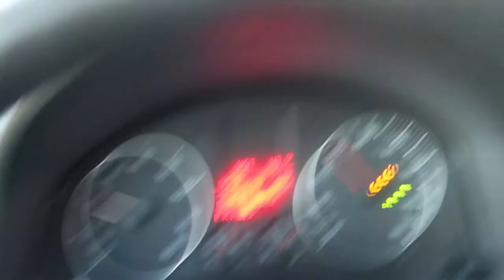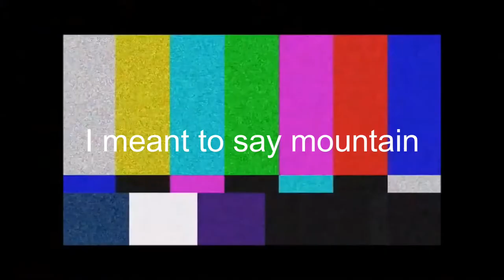FRIENDS GO ON CABIN TRIP IN MASSUNUTAN!!! | KP CAM VLOGS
F.A.Q.
Name: Kendra Payne
Age: 22
Hometown: Richmond, Virginia
School: North Carolina A&T State University Alumnae
Major: Architectural Engineering
Camera: Cannon G7X
Editing: Windows Movie Maker